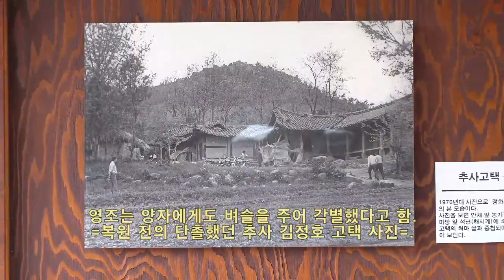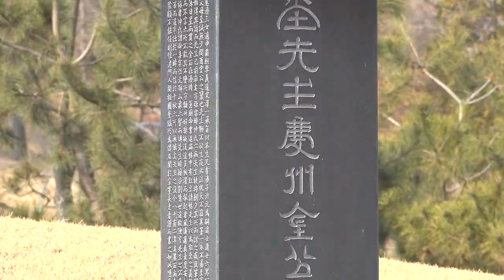예산 추사 김정희고택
추사 김정희가 태어나고 자란 예산의 추사고택
53칸 규모로 지어졌으나, 현재는 사랑채와 안채만 남아 있고
그나마 방치되다가 1976년에 복원되었다.